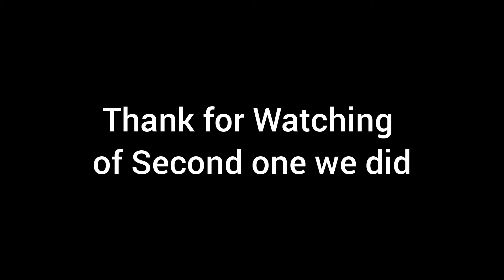GTA PARODIES | Episode 2 (The Guy Find The Girl)